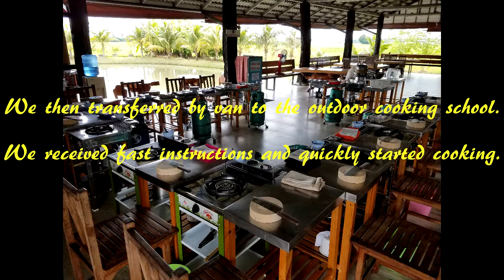Take a Cooking Class in Thailand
Learn about the ingredients used to make two dishes, chicken with cashew nuts and Panang Kai.  Start out at the local market before traveling to The Best Thai Cookery School.  Some of the best food you can make by visiting other countries is food you can make yourself in a local cooking class. This video focuses mainly on information and instruction as provided by the chef.